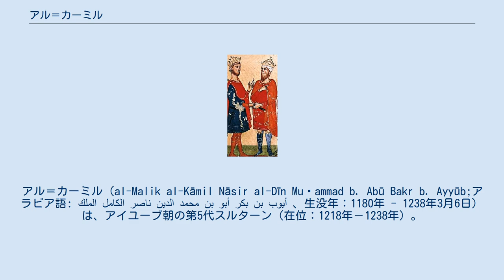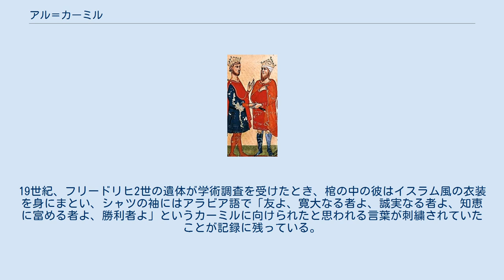アル＝カーミル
アル＝カーミル（al-Malik al-Kāmil Nāsir al-Dīn Muḥammad b. Abū Bakr b. Ayyūb;アラビア語: الملك الكامل ناصر الدين محمد بن أبو بكر بن أيوب‎ 、生没年：1180年 - 1238年3月6日）は、アイユーブ朝の第5代スルターン（在位：1218年－1238年）。
初代スルターン・サラディンの弟に当たる第4代スルターン・アル＝マリク・アル＝アーディル・サイフッディーン・アブー・バクルの子で恐らく長子。
本名はナースィルッディーン・ムハンマドで、アイユーブ朝のスルターンに即位するにあたり冠せられた尊称「アル＝マリク・アル＝カーミル」から通常「スルターン・（アル＝マリク・）アル＝カーミル」などと称される。
アラビア語で「カーミル al-Kāmil 」は「完全（なるもの）」を意味する。
 父がスルタンの在位にあった間は、副王（＝ナーイブ（nā'ib）つまりスルタンの「代理人」）として父を補佐してエジプト統治に務めた。
1218年、父が第5回十字軍と交戦中に心臓発作で死去したため、後を継いでスルタンとして即位した。
しかし父の死により、第5回十字軍によってダミエッタを占領されるなど、一時は危機に陥ったが、総力を挙げて反攻に転じ、十字軍を破った。
しかしその後、カーミルの即位に不満を持つ一族やアレッポとダマスカスの総督に反乱を起こされて危機に陥る中で1228年には神聖ローマ皇帝フリードリヒ2世が第6回十字軍を率いて侵攻を始める。
 カーミルには十字軍を迎撃する余裕など無く、フリードリヒ2世もローマ教皇や教皇派諸侯との争いに集中したかった。
2人は知識人としての交流（自然科学についての論議も行われた）を書簡によって（共にアラビア語で）続けるうち、互いが戦う事を望まない事を知った。
カーミルは10年間の休戦、十字軍側への聖地エルサレム返還に同意し、全軍を内紛の収拾に向ける。
この為、帝国の内紛は収拾したが、エルサレムを放棄した事で多くのイスラム教徒からの不満を招き、バグダードのモスクではカーミルを糾弾する集会が開かれたという。
 エルサレムに和平が訪れてから9年後の1238年にカーミルは亡くなった。
フリードリヒ2世との交流はカーミルが亡くなるまで続いたという。
 カーミルの死から12年後、フリードリヒ2世が亡くなった。
19世紀、フリードリヒ2世の遺体が学術調査を受けたとき、棺の中の彼はイスラム風の衣装を身にまとい、シャツの袖にはアラビア語で「友よ、寛大なる者よ、誠実なる者よ、知恵に富める者よ、勝利者よ」というカーミルに向けられたと思われる言葉が刺繍されていたことが記録に残っている。